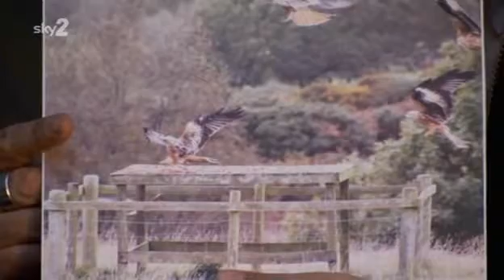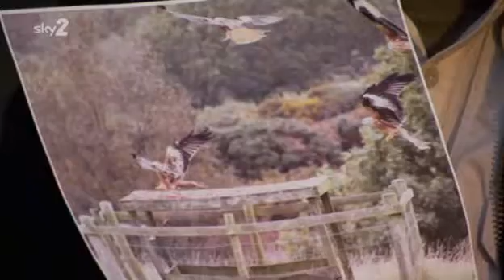Bill Bailey's Birdwatching Bonanza - Part Three